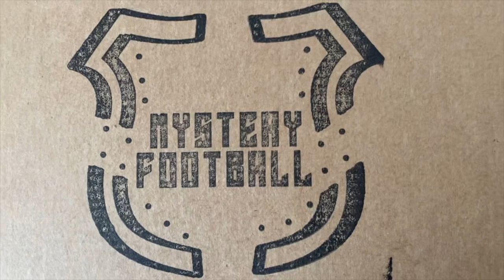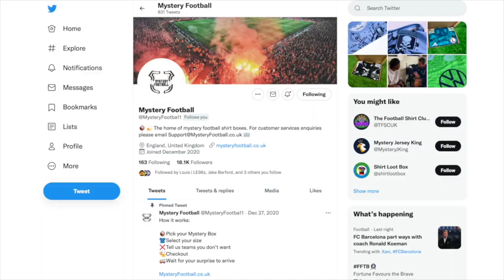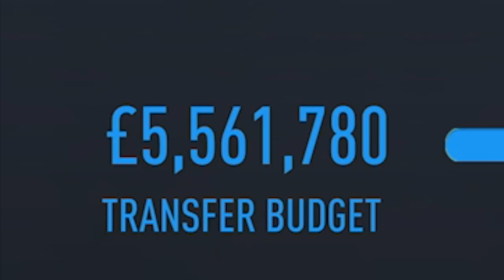FIFA 22 SCUNTHORPE UNITED CAREER MODE - #3 EL CAPITANO!!